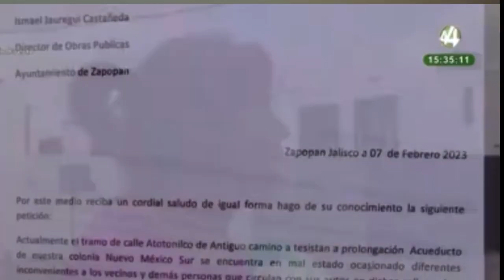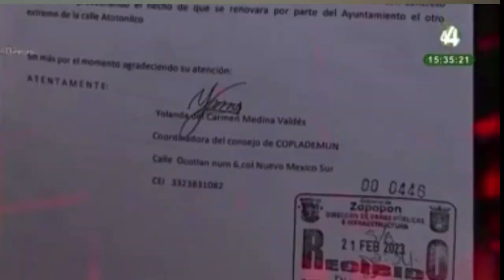Pagaron por DRENAJE que CONSTRUCTORA usa para descargar sus aguas NEGRAS. El GOBIERNO los IGNORA.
Con mucho esfuerzo colocaron su drenaje hace mas de una década. Cuando comenzaron a poblar la zona. Es la colonia Nuevo México Sur en Zapopan. Cuando las empresas inmobiliarias comenzaron a construir las cosas cambiaron. Ahora por las calles se siente el olor a caño ya que dicen el drenaje es insuficiente.